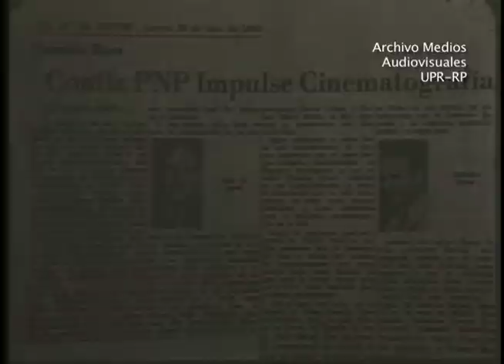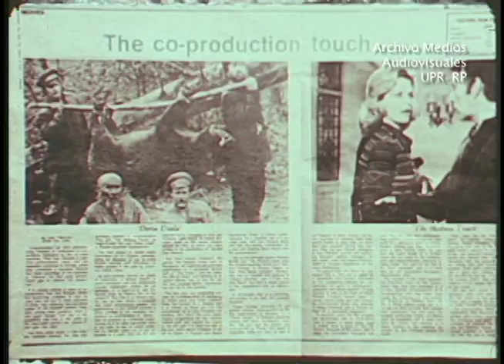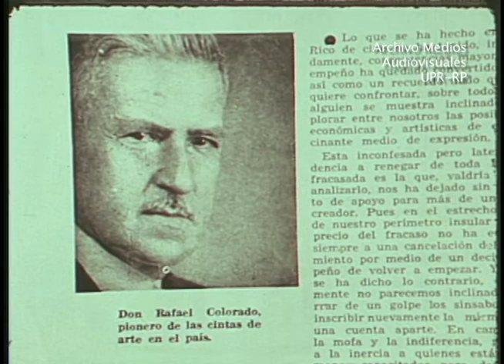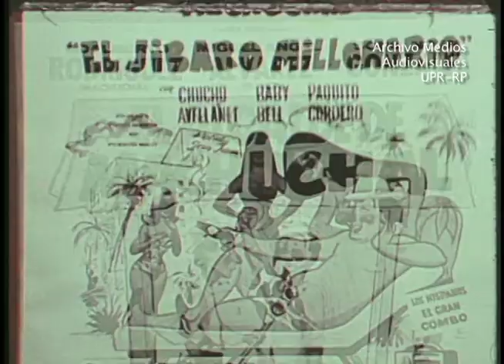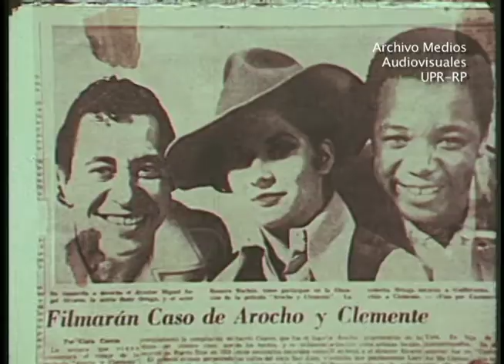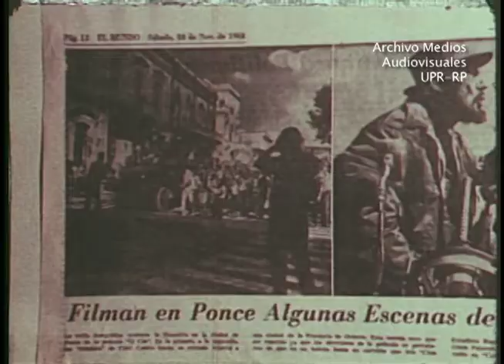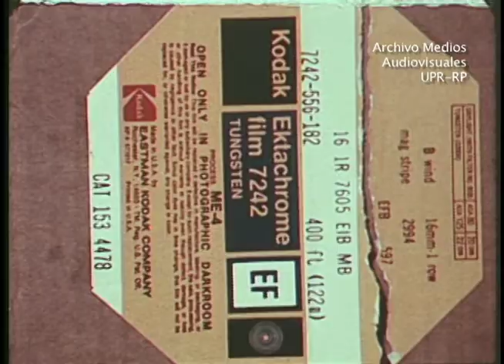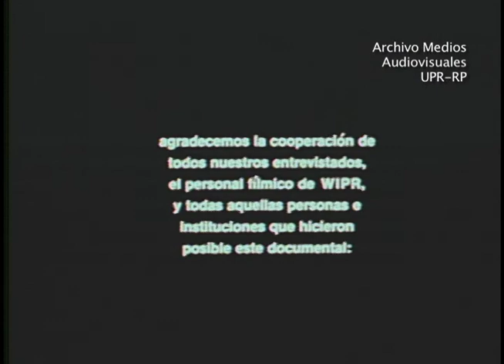Cine en Puerto Rico (1912-1979)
Documental que analiza la situación de la industria del cine en Puerto Rico desde sus inicios en el 1912  hasta el 1979. Participan los cineastas Jack Delano, Juan Viguié, Oscar Orzábal, Axel Anderson, Paquito Cordero, Efraín López Neris, Roberto Guastella, Roberto Gándara, Gerónimo Mitchel y Tito Bonilla. Narrado por Pedro Zervigón. Guión y montaje de José Artemio Torres. Fotografía de Luis Palomo. Productor y director: Ricardo Méndez Matta. Producción ejecutiva de Ilia Laborde y Juan J. Valedón.